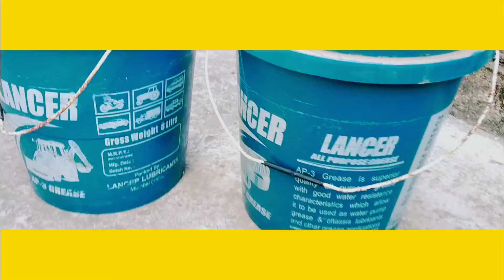HOW To MAKE HOMEMADE WEIGHTS ( DIY DUMBBELLS) |HOME GYM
Hlo everyone

Hope this video may help you